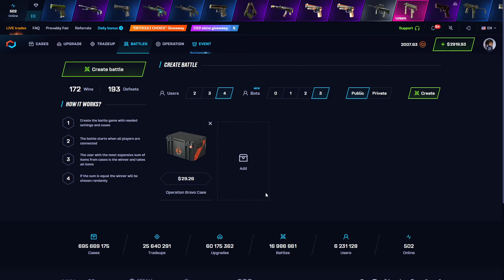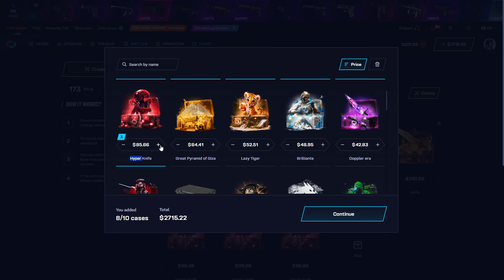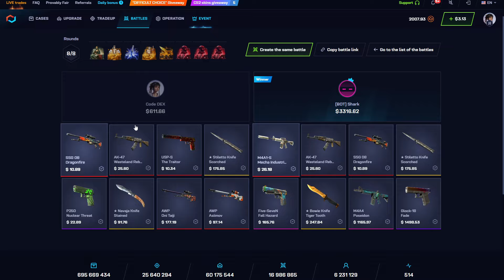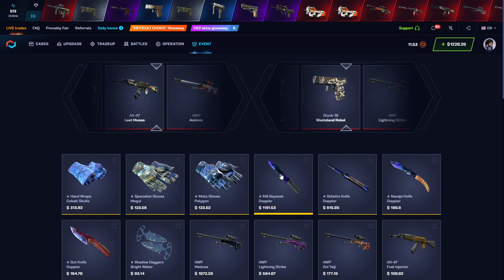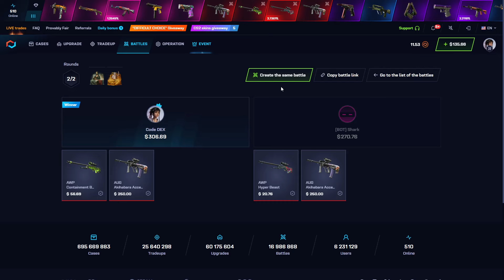CSGONET BUGGED CASE BATTLE TACTIC! Mycsgo Csgonet промокод Promo Code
MYCSGO Promo code % 40 : VAT